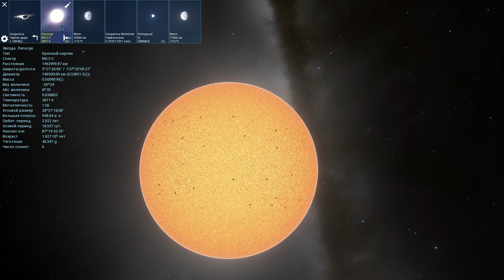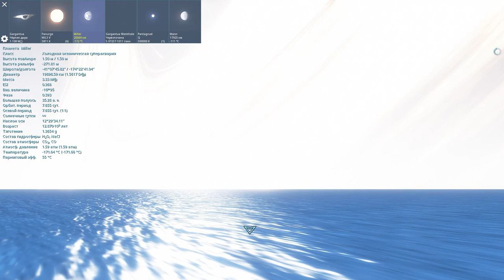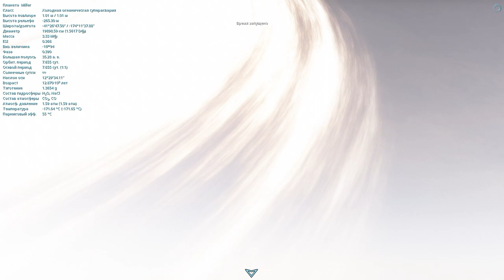SPACE ENGINE. ГАРГАНТЮА. ГИГАНТСКАЯ ЧЁРНАЯ ДЫРА. ИНТЕРСТЕЛЛАР. # 84